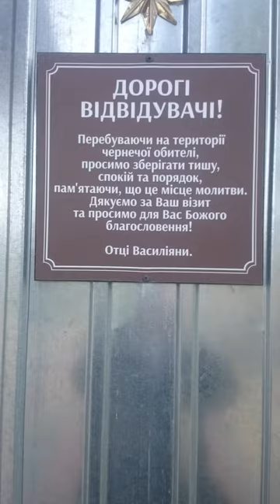Чоловічий монастир ⛪☦️ на честь Всіх Святих, м. Мукачево, 1L0636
Красногорський чоловічий ⛪☦️ монастир на честь Всіх Святих